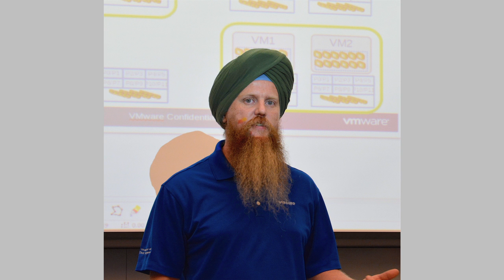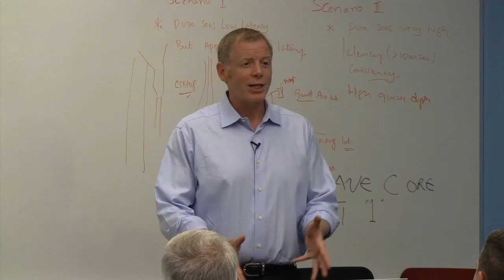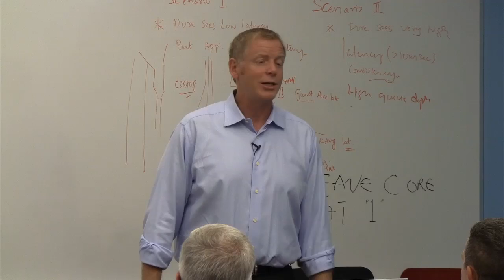VMware Experts Database Workshop – SQL Workshop for Elite SQL Server Experts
VMware delivered a workshop in early September 2014 for select SQL Server experts which included executive welcomes, collaborative discussions with VMW engineers and customized Lab exercises.